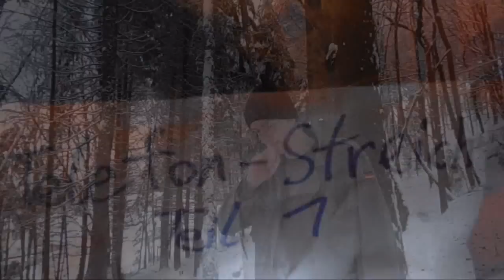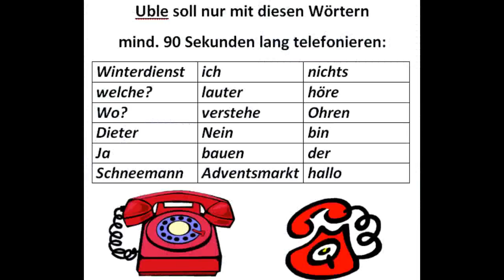Der verrückte Adventskalender 2012 - Tür 4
Uble öffnet die vierte Türe an seinem Adventskalender.